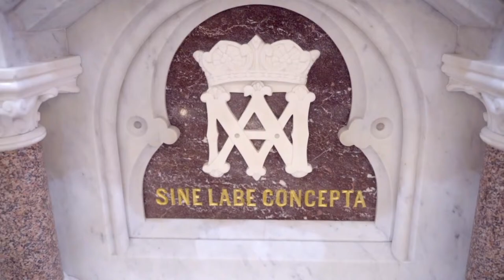Perpetual Novena & Holy Mass: 4-15-24 | Basilica Shrine of Our Lady of the Miraculous Medal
Welcome to the weekly livestream of the Perpetual Novena and Holy Mass from the Basilica Shrine of Our Lady of the Miraculous Medal in Philadelphia, USA. The Perpetual Novena is an unbroken Marian devotion that was instituted at the Basilica Shrine by Fr. Joseph A. Skelly, CM, on December 8, 1930.

Today's homily, "Holy Mary, Fountain of Light and Life," is delivered by Fr. Tim Lyons, CM.

This broadcast is brought to audiences worldwide every Monday at 12:05 p.m. (Eastern USA) by the Vincentians of the Eastern Province and the Central Association of the Miraculous Medal. It is only possible through the generous support of our Miraculous Medal Family. Please help us continue our mission and spread devotion to the Blessed Mother by donating to our virtual collection basket

O Mary, conceived without sin, pray for us who have recourse to thee.

Below is an Act of Spiritual Communion that you can make during Holy Communion:
Amen.

All songs: Copyright Permission given under OneLicense A740279.